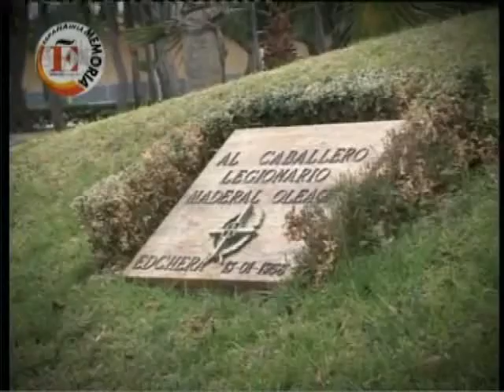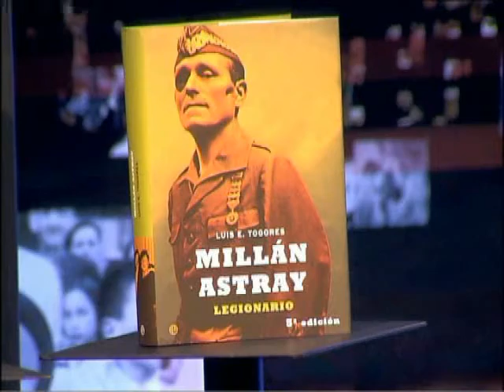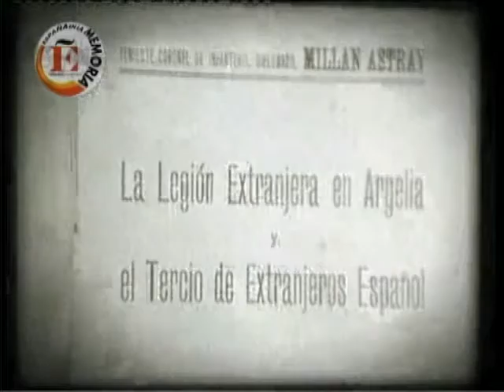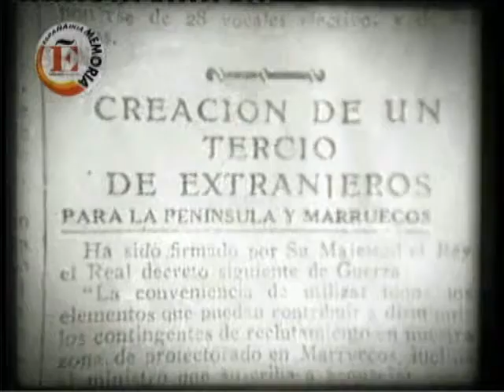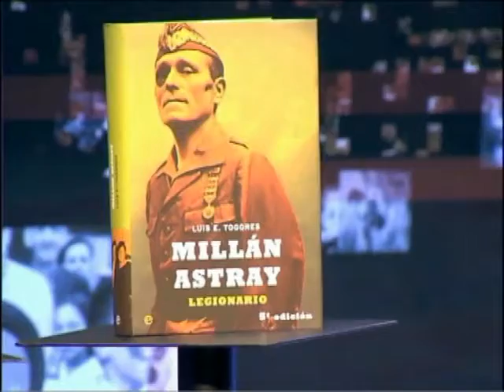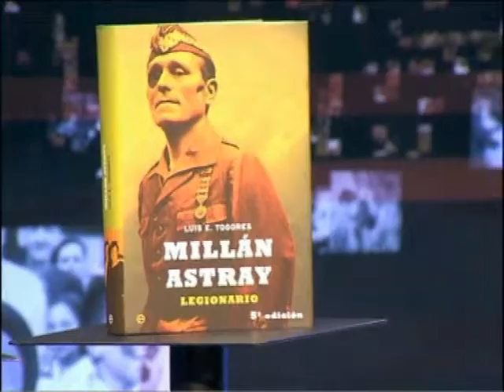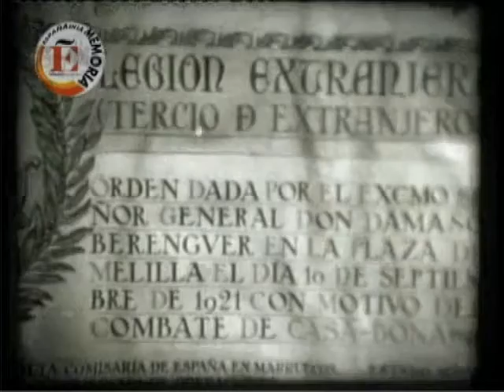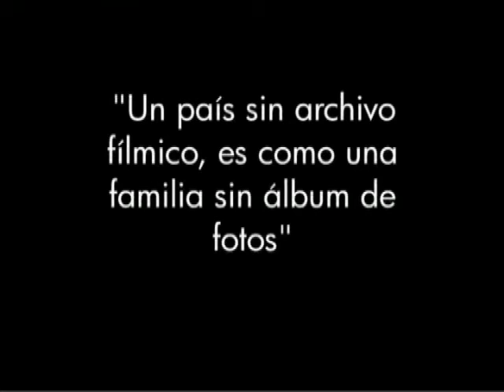Documental_La_Legion.mp4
Documental emitido por TV, Un buen trabajo sobre la figura de Millan Astray, fundador de la Legion. Que he podido reducir sin perder su contenido para ser subido a Youtube y poder compartirlo a todos aquellos que no le vieron.